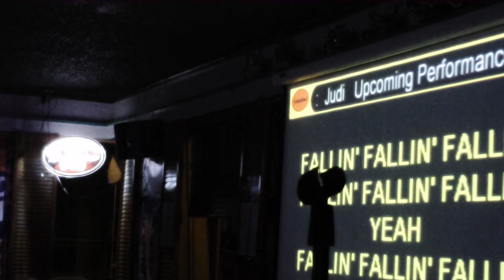Judi - Say You Love Me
Judi performs Say You Love Me at the Time Out Hut, Lexington, NC, 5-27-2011.